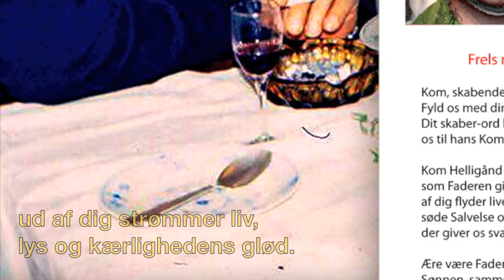Veni Creator Spiritus nr. 33 og Frede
Elsk Jeres børn!

En faders død - Veni Creator Spiritus

Nr. 33/Frede er et børnehjemsbarn.
Født på fødsels-stiftelsen i Odense.
Anbragt på "Børnehjemmet Aaløkkegaard"

En faders død og hans sidste time.
Lungerne var røget op og druknedøden stod for.

Når faderen dør, dør også en del af sønnen.

Tilbage står "Veni Creator Spiritus" :
Kom, skabende Helligånd.
9000 børn blev også efterladt af deres
forældre efter 2. Verdenskrig. (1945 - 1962)

Latin
Veni Creator Spiritus,
mentes tuorum visita,
imple superna gratia,
quae tu creasti, pectora.
Qui diceris Paraclitus,
Altissimi donum Dei,
fons vivus, ignis, caritas,
et spiritalis unctio.
Deo Patri sit gloria,
Eiusque soli Filio,
Cum Spiritu Paraclito,
Nunc, et per omne saeculum.
Amen.

Dansk
Kom, skabende Helligånd,
Fyld os med din styrke.
Dit skaber-ord kalder
os til hans Komme.
Kom Helligånd og giv os hjertets råd
som Faderen giver;
af dig flyder livets kilde,
søde Salvelse og ægte kærlighed
der giver os svage kraft og mod.
Ære være Faderen og
Sønnen, sammen med den
trøstende Helligånd,
nu og i al evighed.
Amen.

Engelsk
Come, Holy Ghost, Creator, come,
from thy bright heav'nly throne,
come take possession of our souls,
and make them all thy own.
Thou who art called the Paraclete,
best gift of God above,
the living spring, the living fire,
Sweet unction and true love.
All glory to the Father be,
with his coequal Son;
the same to thee, great Paraclete,
while endless ages run.
Amen.

Tysk
Komm, Heil´ger Geist, der Leben schafft,
erfülle uns mit deiner Kraft.
Dein Schöpferwort rief uns zum Sein:
Nun hauch uns Gottes Odem ein.
Komm, Tröster, der die Herzen lenkt,
du Beistand, den der Vater schenkt;
aus dir strömt Leben. Licht und Glut,
du gibst und Schwachen Kraft und Mut.
Ehre sei dem Vater und seinem eingeborenen
Sohne zusammen mit dem Tröster Geist,
jetzt in alle Ewigkeit. Amen.
CopyRight Frede Farmand.
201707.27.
Elsk Jeres børn, ellers dør de!